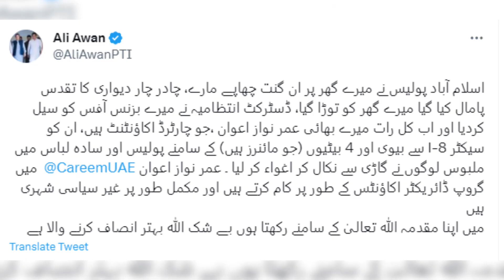When will General Elections be held? || Big News for Nawaz Sharif || Nasimzehra